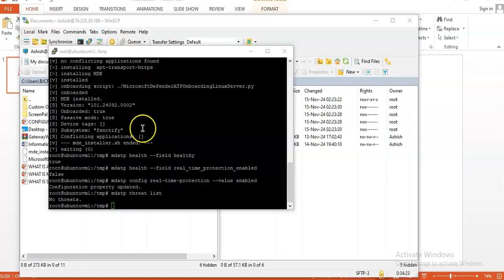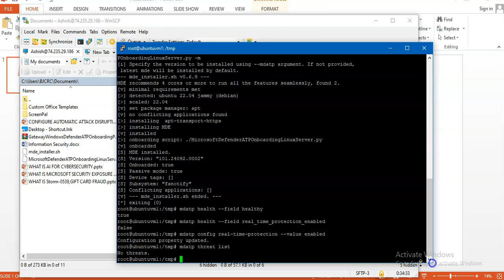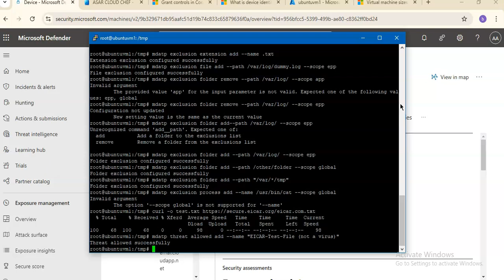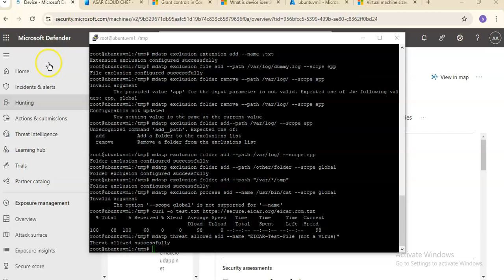HOW TO CONFIGURE AND VALIDATE EXCLUSIONS FOR MICROSOFT DEFENDER FOR ENDPOINT ON LINUX